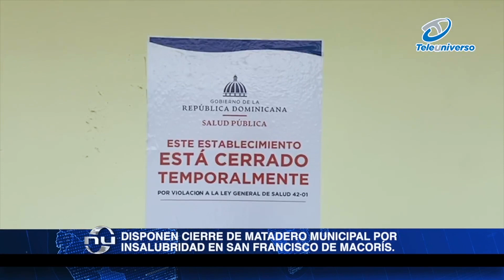Disponen cierre de matadero municipal por insalubridad en SFM